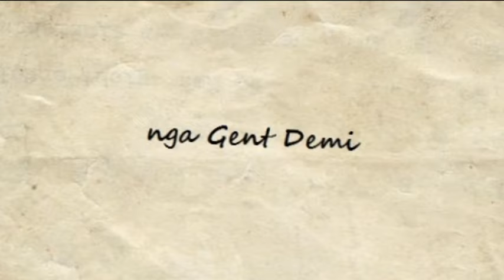"Letër për ty Anna" - Poezi nga Gent Demi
Nga vëllimi me poezi  "!"
Botimet Zenit, 2024.